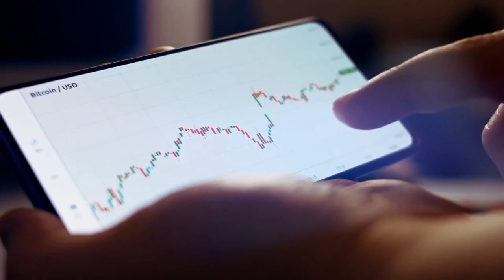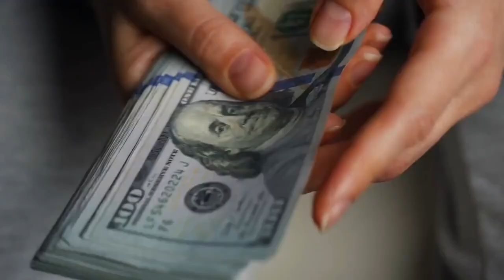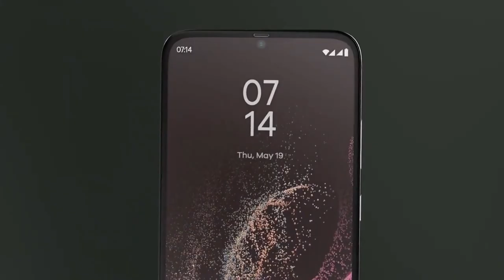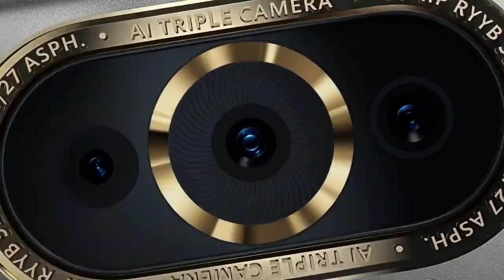Top 5 upcoming smartphones in 2023 | Upcoming mobile phones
Friends, in today's video we are looking at the upcoming smartphone trends in 2023.Stop searching because we have a list of smartphones that will be released on the market in 2023.

-upcoming smartphones
-upcoming phones
-new upcoming phones 2023
-best upcoming phones 2023
-new upcoming smartphones 2023
-upcoming phones 2023
-top 5 upcoming smartphones in 2023